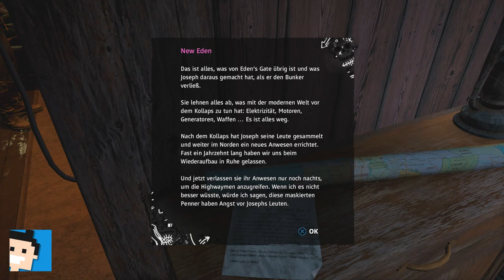✪ Let's play Far Cry New Dawn PS4 deutsch #2 Lass uns nach Rush schauen ✪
Moin moin...

Eine veränderte Welt

17 Jahre nach dem nuklearen Ende der Welt hat sich Hope County in Montana auf unerwartete Weise verändert. Der nukleare Winter ist einer „Superblüte" gewichen, die eine saftige, bunte Landschaft erschaffen hat, welche die Überlebenden mit provisorischen Gebäuden wieder zu besiedeln begonnen haben. Es ist eine gesetzlose Gegend, in der Leute ums Überleben kämpfen – und du wirst es alles mit einem Freund im Coop-Modus oder als einsamer Revolverheld erleben können.
Die neue Ordnung

Nachdem sie die Apokalypse überstanden haben, müssen sich die Überleben aus Hope County einer neuen Bedrohung stellen: den nihilistischen Highwaymen, bösartigen Plünderern, die das County ausbluten lassen wollen. Als die Überlebenden einen Hilferuf absetzen, um diese tödliche Bedrohung zu bekämpfen, wirst du mitten in eine neue Schlacht um die Zukunft von Hope County geworfen.

Selbstgebautes Arsenal

Seit der nuklearen Apokalypse haben sich Überlebende aus den kaputten Überbleibseln der alten Welt Werkzeuge, Waffen und Unterschlupfe zusammengeschustert. Die Ergebnisse sind vielleicht ein wenig klapprig, sichern aber zunächst das Überleben in anstehenden Kämpfen. In deiner Basis wirst du mächtige Waffen und Fahrzeuge herstellen können, damit du explosiver und abgedrehter denn je loslegen kannst.

Neue Freunde finden

Wenn alles, wirklich alles, passieren kann, ist es immer gut, wenn dir irgendwer den Rücken freihält. Ob Hurk, ein Eber oder wer auch immer: Du kannst ein außergewöhnliches Team von Helfern und Vierbeinern auf Abruf rekrutieren, die dir zur Seite stehen werden. Außerdem kannst du mit einem Freund im Coop-Modus spielen.

Überlebe und reise über Hope County hinaus

Den Mittelpunkt bildet in Far Cry New Dawn deine Basis. Verbessere sie, um stärkere Waffen und Ausrüstung zu bekommen, die dir dabei helfen, in der offenen Welt zu überleben. Hope County ist nicht der einzige Ort, der von der nuklearen Apokalypse verwüstet wurde und du wirst weit außerhalb seiner Grenzen auf Expeditionen gehen können, um neue Gebiete zu besuchen – darunter das Sumpfland, ein Wüstencanyon und die Küste.

*👉 Far Cry New Dawn Playstation 4

MEIN EQUIPMENT

let's play, far cry new dawn, ps4, deutsch, far cry, action, new dawn, playstation 4 pro, Walkthrough, blind, letsplay, gameplay, gaming, playstation 4 pro, walkthrough,